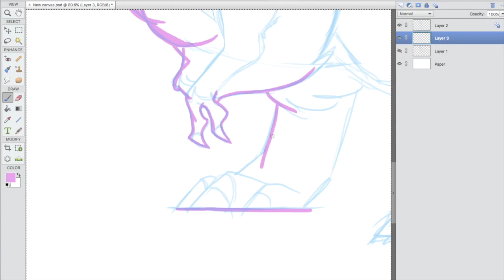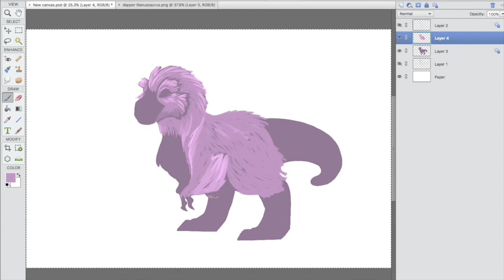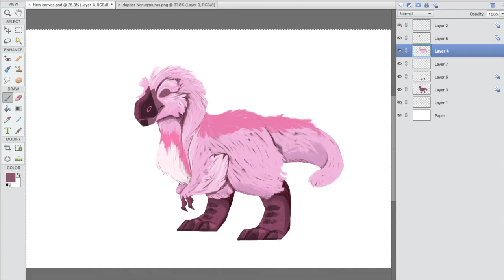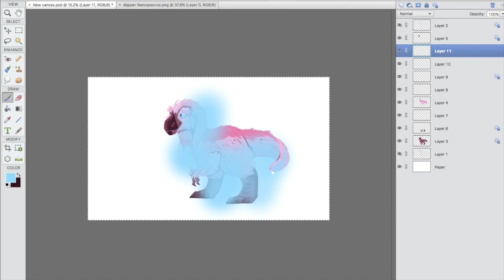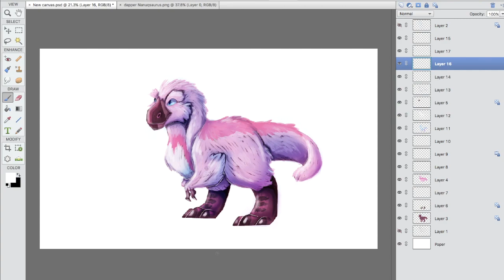Dapper Dino Speedpaint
Music is from beats by Louie Zong - Please check out the whole EP and support the artist, it's wonderful music.